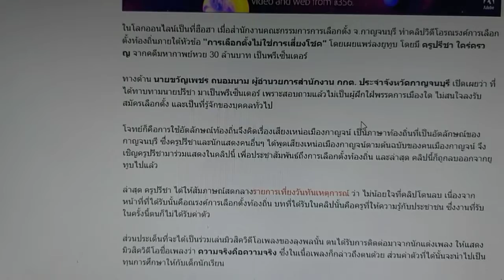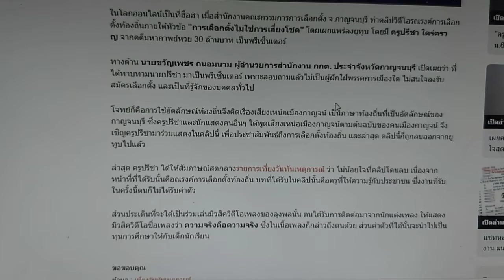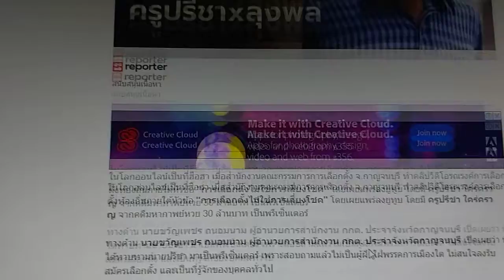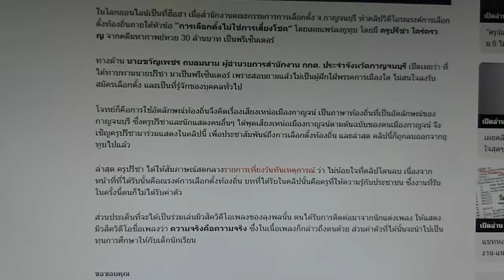ครูปรีชาไม่สนลบคลิปตนที่แสดงใน คลิปของ กกต. แต่บอกว่าจะได้เล่นมิวสิควีดีโอเพลงลุงพล ฟังแล้วสบายๆ